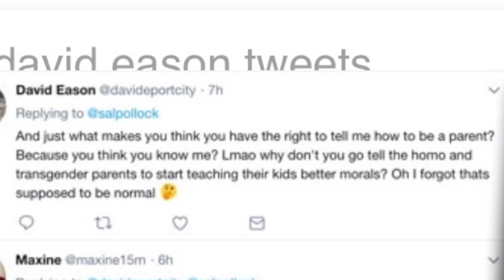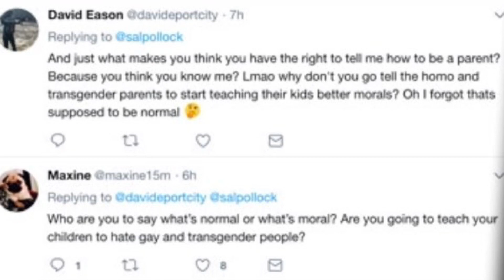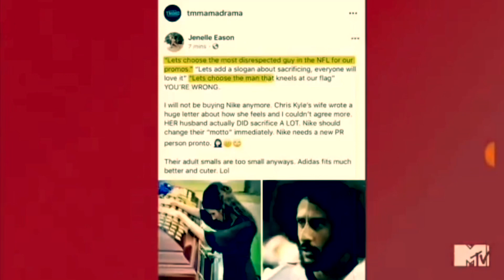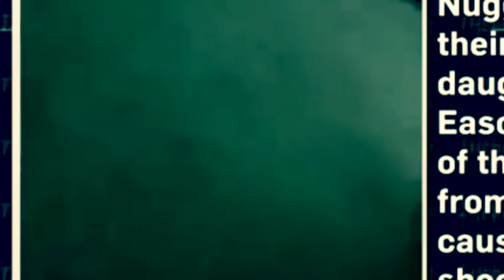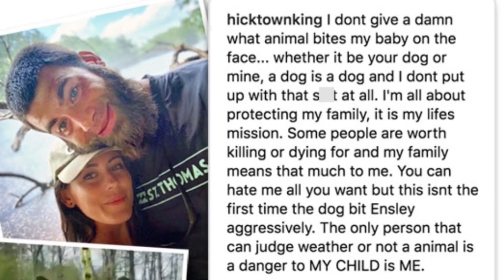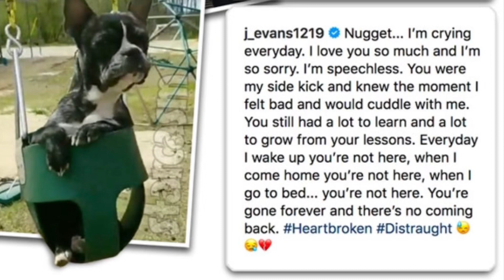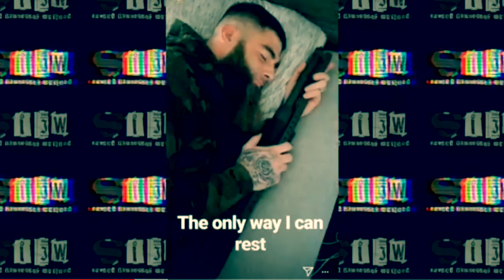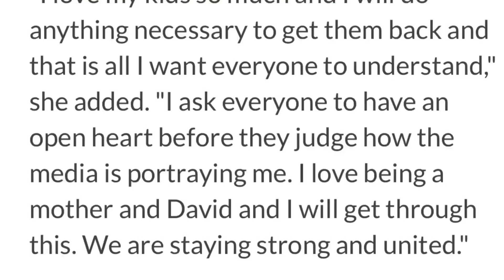Teen Mom 2: Jenelle & David.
This whole situation with Jenelle Evans/Eason and her psycho husband David Eason is f*cked up!!
What are your opinions on it?

Thank you to the youtubers who uploaded some of these clips! I appreciate it. Not intended for copyright.